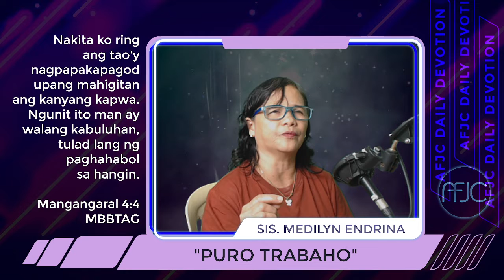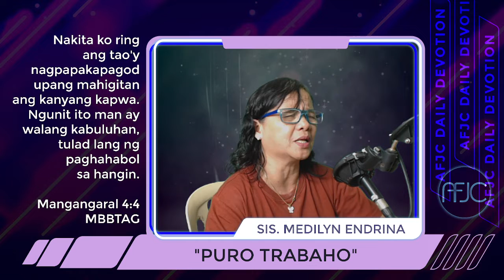"PURO TRABAHO" | Apr 19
AFJC Daily Devotion | Apr 19
Title: "PURO TRABAHO"
Text: Mangangaral 4:4
Exhorter: Sis. Medilyn Endrina
Should you wish to bless AFJC Online and other ministries of AFJC, you may donate through the following channels:
BDO: 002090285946 - Ambassadors For Jesus Christ
Westpac: 662034 - AFJC
GCash: 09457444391 - AFJC Ambassadors For Jesus Christ
PayMaya: 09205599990 - AFJC Ambassadors For Jesus Christ